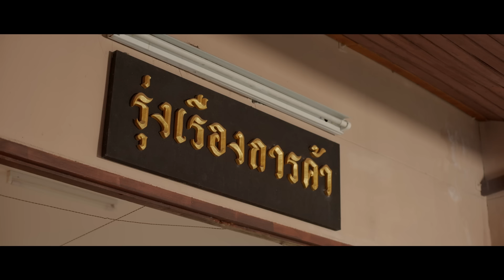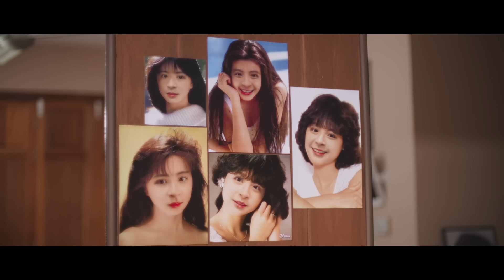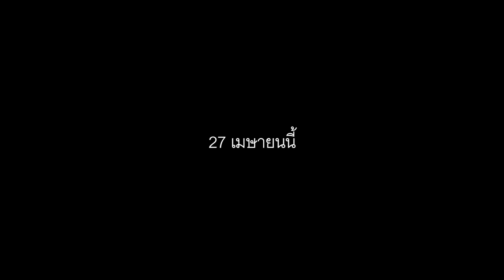หนังสั้นประกอบเพลง “หอมแก้ม” : ลำเพลิน วงศกร 【SHORT FILM】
หนังสั้นน่ารัก น่าหอมเรื่องแรกจาก ลำเพลิน วงศกร
"หอมแก้ม"  รับชมได้แล้ววันนี้